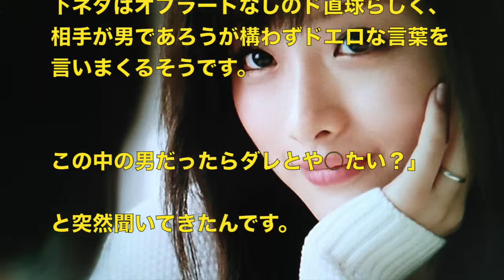【裏芸能】石原さとみのいろんな噂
【石原さとみ】のいろんな噂

超がつく位性格が悪い？

裏表が違うとの噂

噂の出処はドラマや映画の裏方さんや、雑誌のインタビュアーさんなどからのタレコミ
皆さん一様に石原さとみの性格は表裏がありすぎると言っている
酒癖の悪さも業界では有名のようで、映画やドラマの女性スタッフの多くは「二度と石原さんとは飲みに行きたくない！」
下品極まりない言葉を連呼してしまう
下ネタはオブラートなしのド直球らしく、相手が男であろうが構わずドエロな言葉を言いまくるそうです。
この中の男だったらダレとや○たい？」
と突然聞いてきたんです。

滝沢秀明との噂

焼肉密会デートが発覚。
恵比寿の高級焼肉店でのツーショットが目撃された